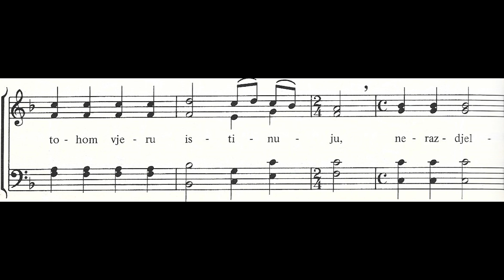Vidjehom Dazgic Tenor